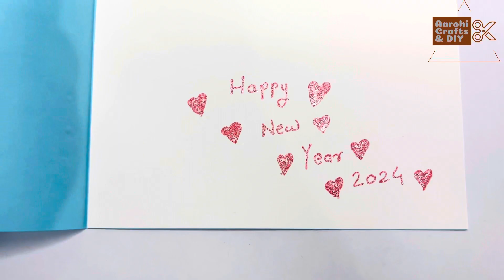Happy New Year Card 2024 | DIY Happy New Year Card | Easy Paper Happy New Year Greeting Card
2024 card craft
2024 diy happy new year card